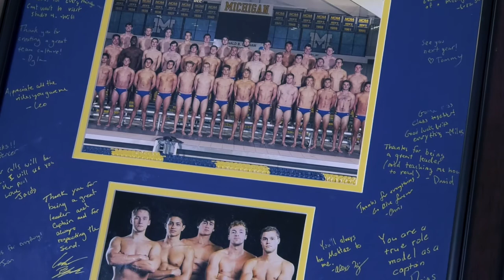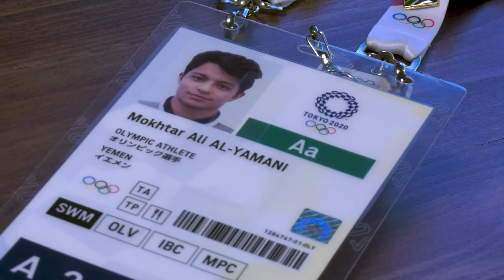FTVM 290 5 Minute Interview with Mokhtar Al-Yamani